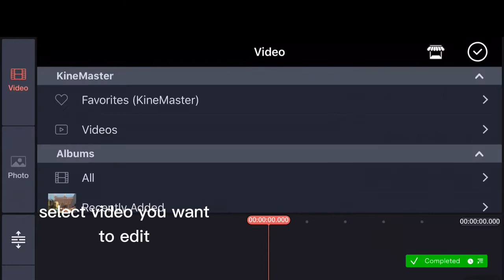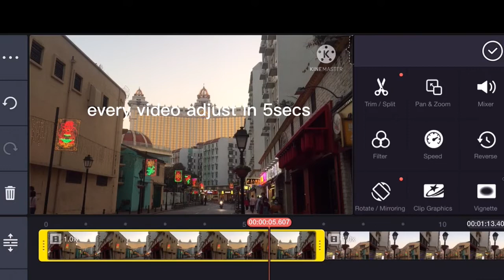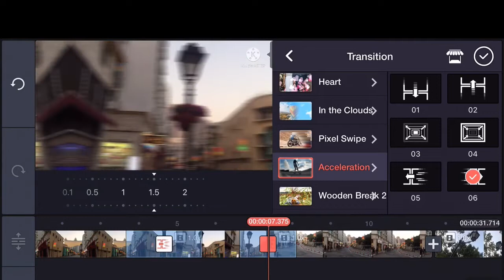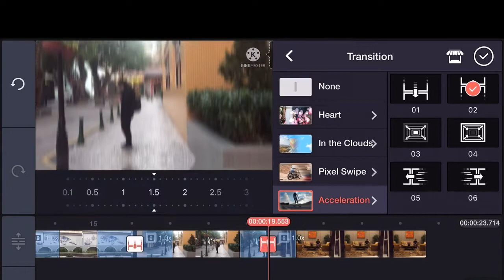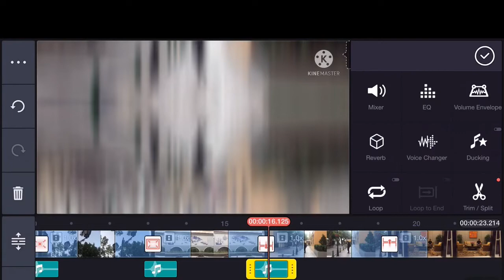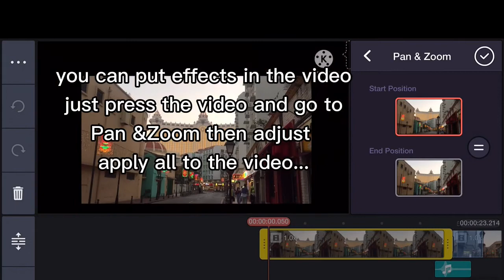SMOOTH TRANSITION EDITING BY KINEMASTER/TUTORIAL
Smooth transition editing by KINEMASTER..